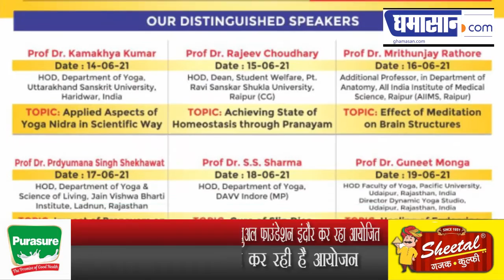इंटरनेशनल योगा दिवस के अवसर पर Yoga Webinar का आयोजन, देश के ख्याति प्राप्त शख्स रखेंगे अपने विचार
Yoga Webinar on International Day of Yoga 2021 - Yog Divas
योग गंगा योगिक साइंटिफिक रिसर्च एंड स्पिरिचुअल फाउंडेशन इंदौर कर रहा आयोजित
निशा जोशी योगा अकेडमी कर रही है आयोजन
देशभर के ख्याति प्राप्त विद्वान होंगे शामिल
14 से 21 जून तक रखा गया है आयोजन
भाग लेने के लिए कराना होगा रजिस्ट्रेशन
भाग लेने वालों को दिए जाएंगे सर्टिफिकेट